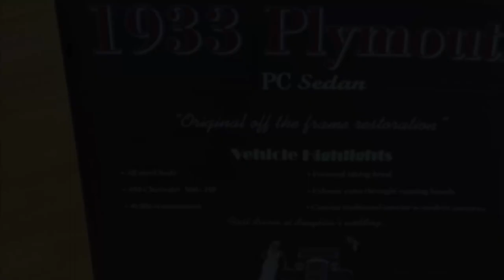1933 Plymouth Street Rod Sedan Dreamgoatinc Classic and Muscle Car Video